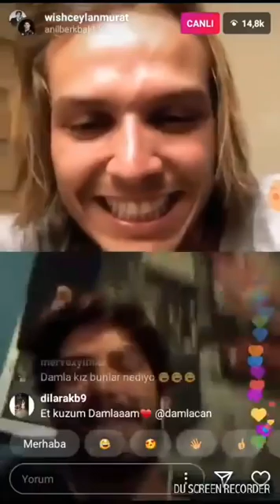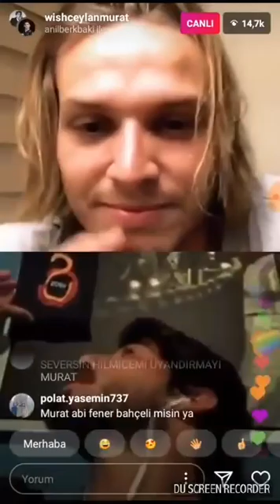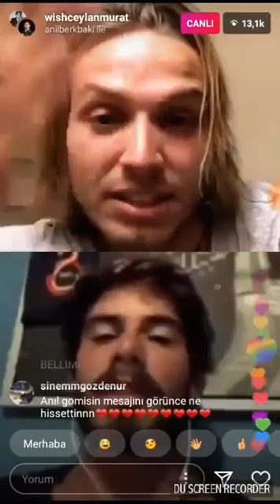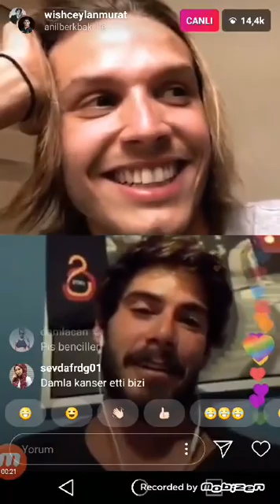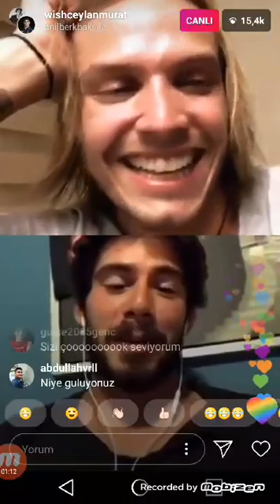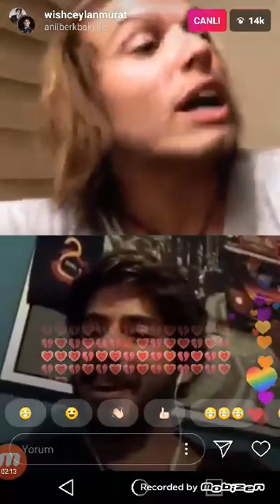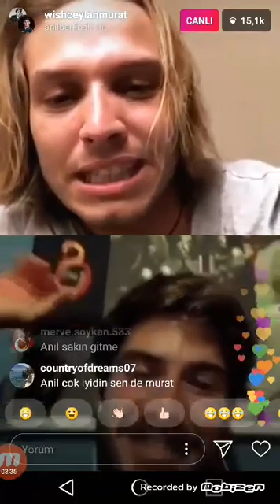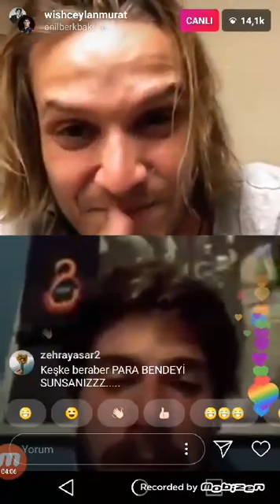Murat ve Anıl'ın Yayına Damla Gelince Ortalık Fena Karıştı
Murat ve Anıl'ın Yayına Damla Gelince Ortalık karıştı